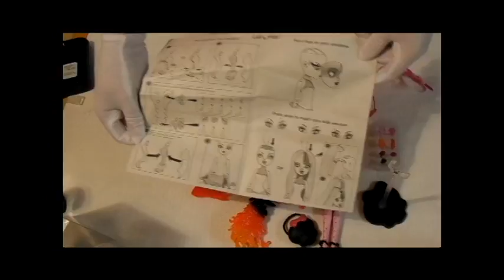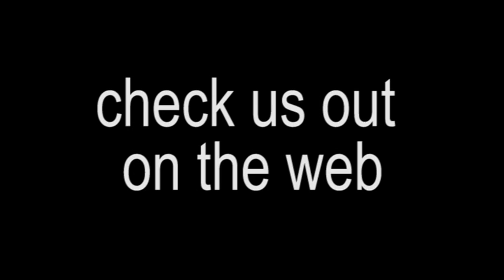Monster High Inner Monster Fearfully Feisty 'N Mad Love Doll Box Opening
Check us out as we open up our brand new Monster High Inner Monster Fearfully Feisty 'N Mad Love Doll.  This is a great doll with many great features and accessories.